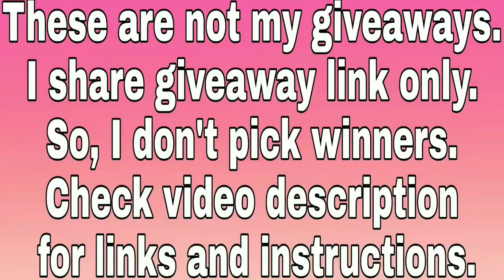Samsung Galaxy S9 or S9+ international giveaway from Android Central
This Samsung Galaxy S9 & S9 Plus International giveaway is conducted by Android Central